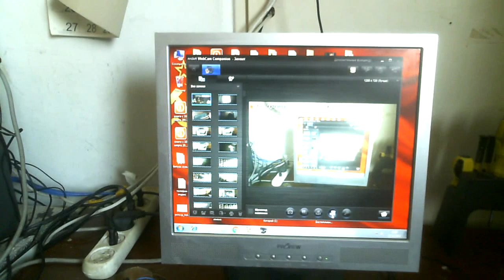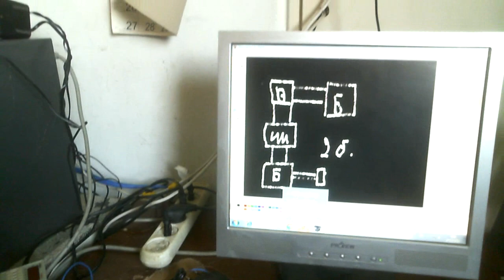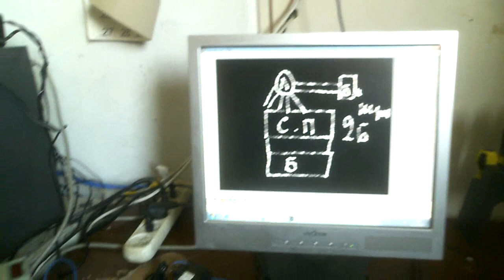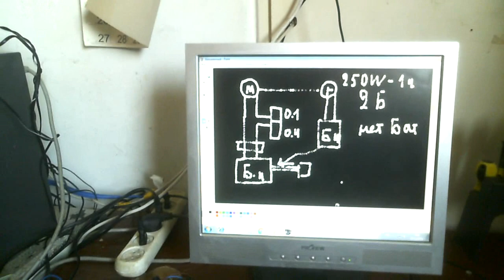Рабочие схемы БТГ и вечных двигателей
Все схемы проверены все работает но нужны кое какие запчасти для их запуска автономно кто хочет помочь вот ссылка